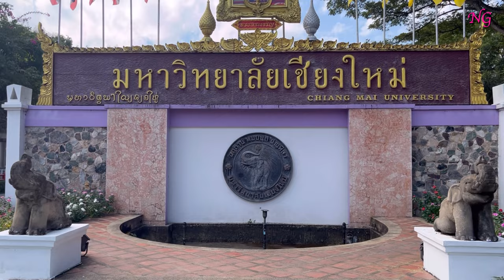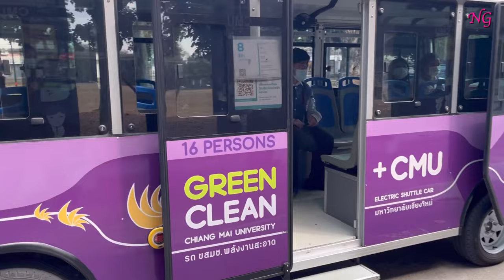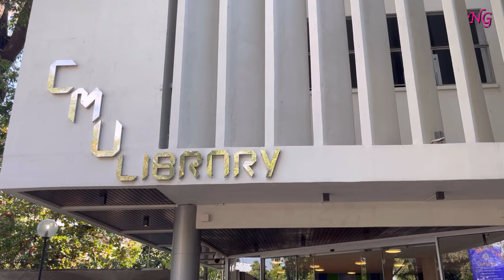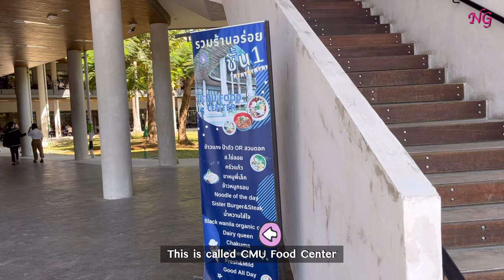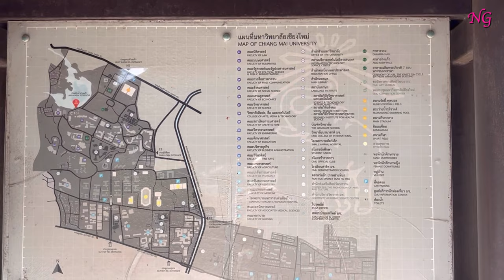Chiang Mai Vlog - at Chiang Mai University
Hi Guys! Chiang Mai vlog series is begin. I am a homebody. I realise that I don't have many memories and fun activities during my stay here in Thailand. Now I try to get out of my comfort zone and start exploring round.

Hop on this journey with me!

🪄 Timestamps
* 00:00 Intro
* 00:17 Entering Chiang Mai University - Front Gate  (หน้าม.ช)
* 01:07 Riding shuttle car around the campus
* 02:46 Faculty of Humanities
* 03:47 Social Science Canteen
* 04:34 University shop
* 05:02 CMU Library
* 08:08 Main Canteen
* 08:58 Riding shuttle car around the campus
* 09:21 Driving scooter around the campus
* 10:22 Fruit stand near Faculty of Business
* 10:41 Business Canteen
* 11:28 CMU Food Center
* 13:29 Driving scooter around the campus
* 13:58 Angkaew Reservoir (CMU popular lake)